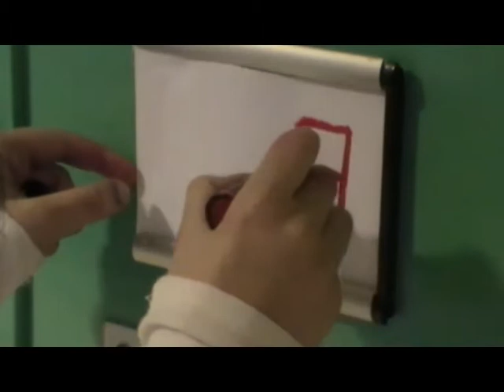Jade and Callum Preliminary Task